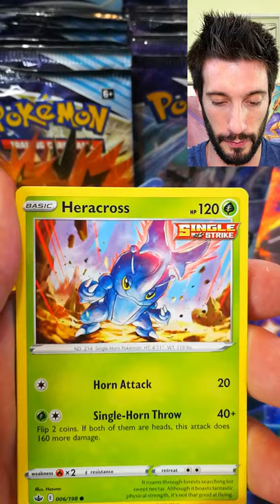Brand New Chilling Reign Pokémon Pull! Card Opening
Contact through @corruptcosplay on Instagram
Join me on my adventure to collect them all!!!
Here we are opening up multiple Pokémon Card packs ranging from new and old. Always seeking rare cards and hopefully one day a base set first edition Charizard!